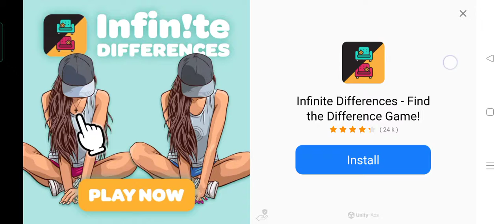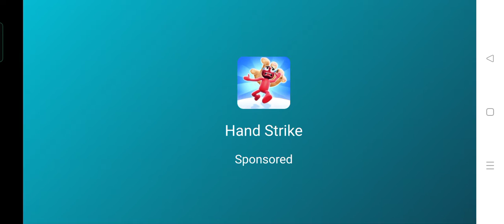big robot dog is trying to kill me because i keep me